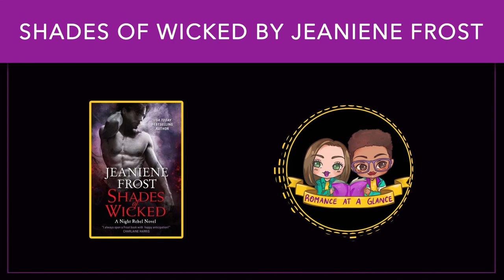Shades of Wicked by Jeaniene Frost Review | Podcast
Full disclosure - we didn't read the books in the prior trilogy, not realizing how heavily they featured Ian!  But, while we missed their initial meeting, it didn't end up mattering in our enjoyment of the book!

Or listen on Audible like Shani and get up to two free ebooks when you try Audible Premium Plus

Romance at a Glance is a diverse, inclusive podcast that explores romance novels and helps our listeners pique their naughty curiosity with 100% honest reviews, spontaneous singing, life lessons, indecent anecdotes, and bawdy humor.

EQUIPMENT LIST FOR PODCAST
Zoom H4N PRO Digital Multitrack Recorder ►
Shure SM-57 Cardioid Dynamic Instrument Microphone ►
AmazonBasics XLR Male to Female Microphone Cable - 6 Feet, Black ►
YOTTO Microphone Pop Filter Studio Windscreen Mic Cover ►
Shure BETA87A Microphone Foam Windscreen - Pop Filter for BETA87C, SM87A, SM86, SM85 Mic as Shure A85WS by YOUSHARES
Gator Frameworks Short Weighted Base Microphone Stand with Soft Grip Twist Clutch, Boom arm, and both 3/8" and 5/8" Mounts; Base Dimensions - 4.5" X 8" (GFW-MIC-0821)